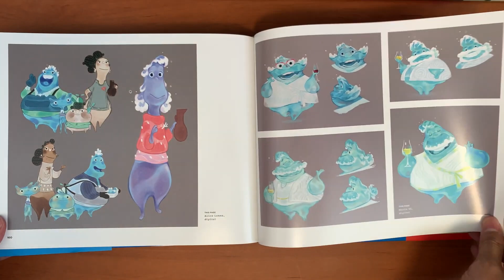11 Curiosidades que NADIE SABÍA sobre Elemental